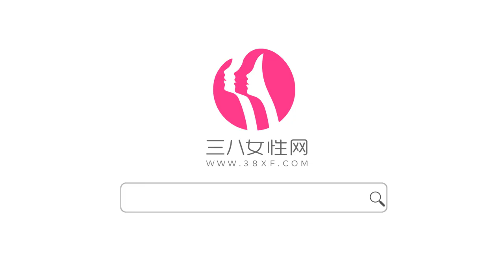茉莉花綠茶有哪些功效 泡茉莉花綠茶有哪些細節